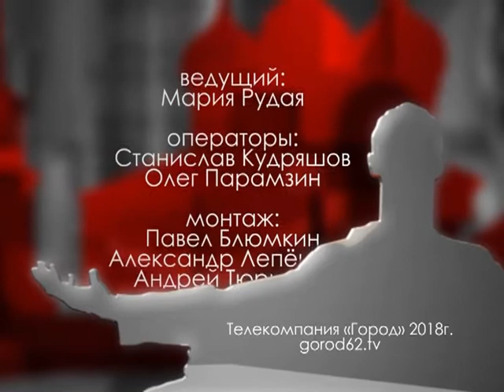Городские встречи 01.06.18 Андрей Лепёшкин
Краевед